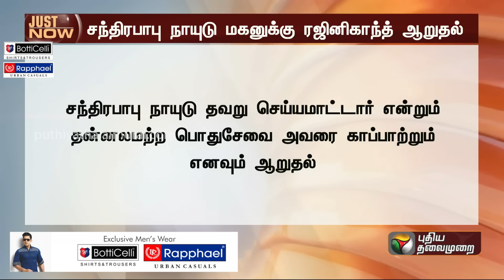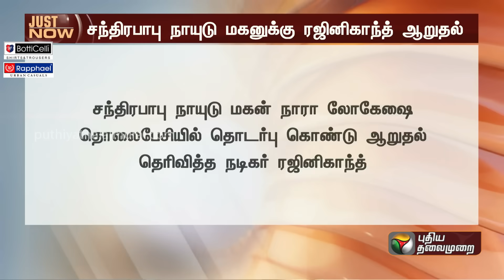BREAKING | சந்திரபாபு நாயுடு கைது, ஆந்திராவை திரும்பி பார்க்கவைத்த Rajinikanth | Nara Lokesh | PTT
BREAKING | சந்திரபாபு நாயுடு கைது... ஆந்திராவை திரும்பி பார்க்கவைத்த ரஜினிகாந்த் | Rajinikanth | PTT